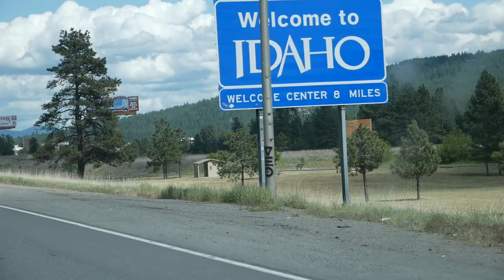A German Town in the Middle of Washington?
Visited Leavenworth in Washington. Got some early Christmas! Also chased the Northern Lights and a Blood Supermoon lunar eclipse to the border of Canada.